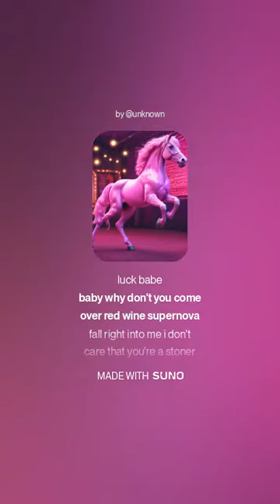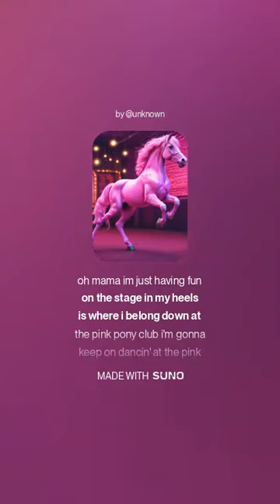Pink Pony Polka (Chappell Roan Medley)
Chappell Roan polka song (inspired by Weird Al) on Suno